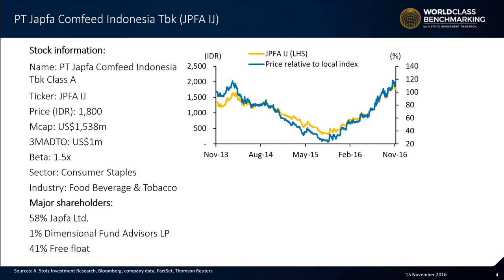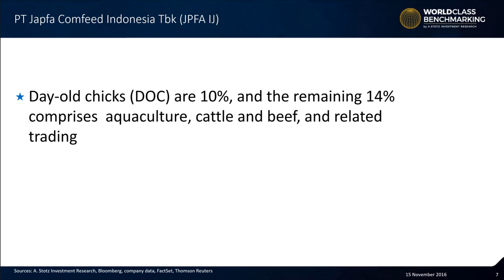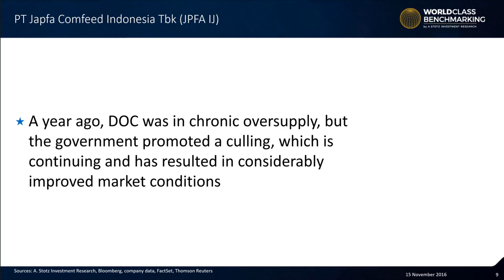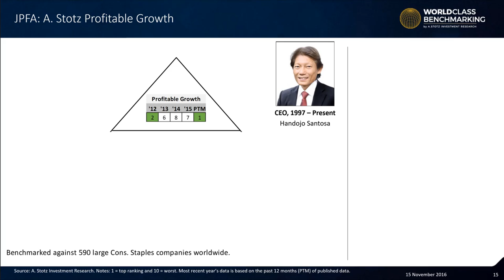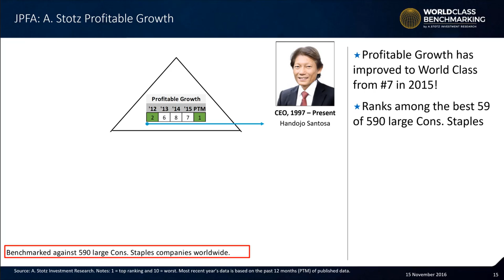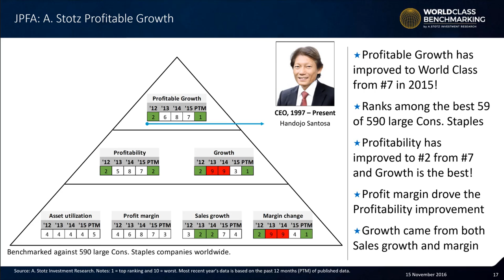PT Japfa Comfeed Indonesia Tbk (JPFA IJ)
Valuation Master Class is the complete, proven, step-by-step course to guide you from novice to valuation expert